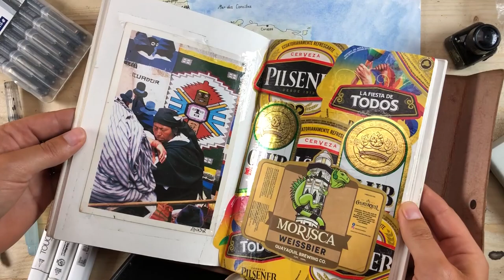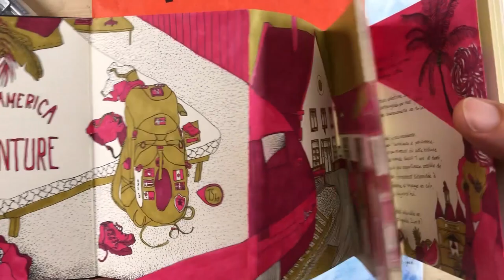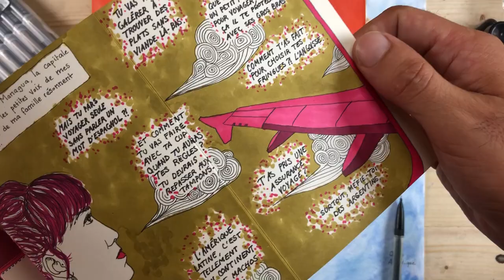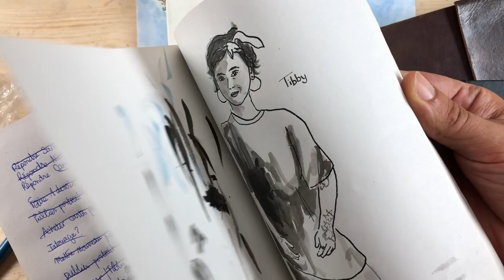Comment Faire Mon Carnet De Voyage ?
✎ 𝗖𝗢𝗥𝗥𝗘𝗖𝗧𝗜𝗢𝗡 𝗗𝗘 𝗗𝗘𝗦𝗦𝗜𝗡
Besoin d’un avis, d’une correction ?

❤ 𝗕𝗘𝗦𝗢𝗜𝗡 𝗗𝗘 𝗖𝗢𝗡𝗦𝗘𝗜𝗟𝗦 𝗚𝗥𝗔𝗧𝗨𝗜𝗧 ?